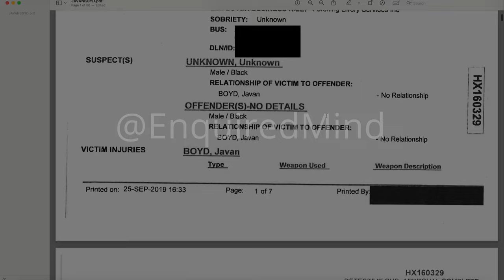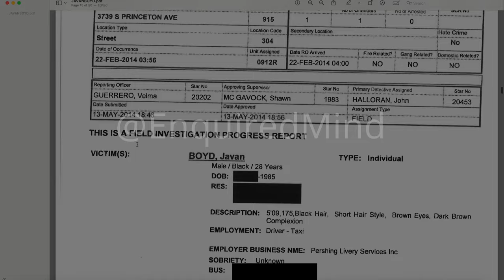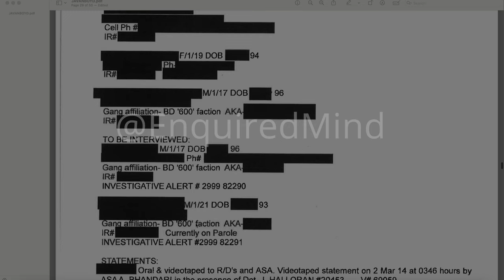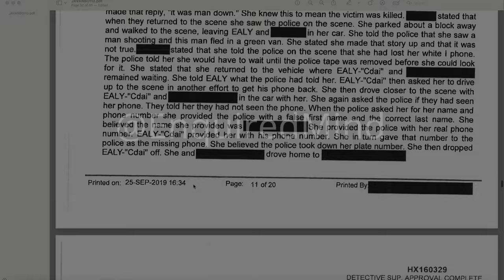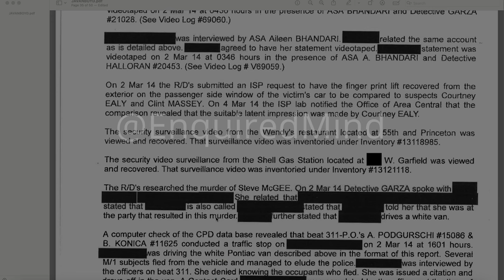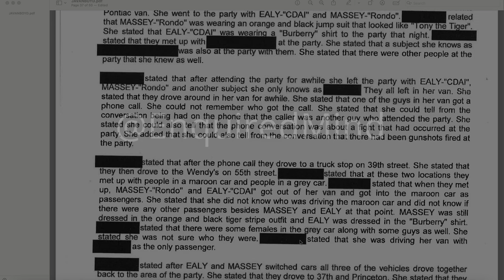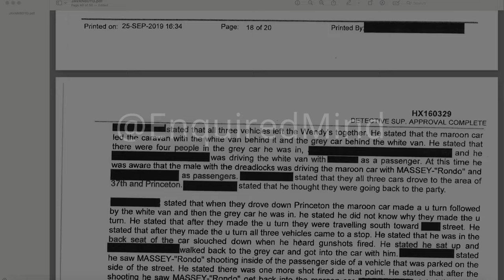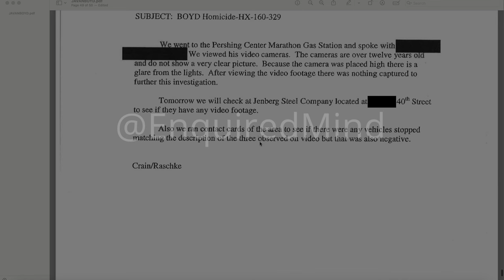😱LEAKED PAPERWORK - FOIA - JAVAN BOYD (TAY CAPONE + RONDONUMBA9 + CDAI600 CASE‼️) HOMICIDE REPORT 😱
🚨HIGHLY REQUESTED🚨In this VIDEO we learn about the case RONDONUMBA9 is currently SERVING TIME for!